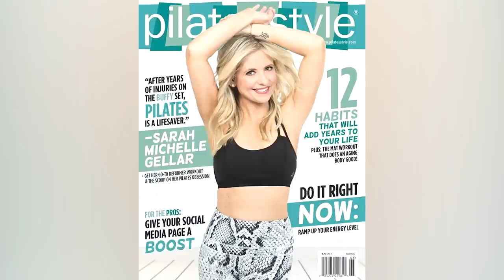The 10 Saddest Things About Sarah Michelle Gellar's Life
A beloved co-star's passing inspired Sarah Michelle Gellar to become even closer with her own family. From health struggles to toxic productions, these are the dark chapters from which she emerged stronger.

Estranged father | 0:00
Scoliosis | 0:52
Difficult co-star | 1:54
Toxic Hollywood | 3:01
Mourning father figures | 4:01
Body dysmorphia | 5:18
Postpartum depression | 6:09
Jaw surgery | 7:02
Son's health scare | 7:54
Friends' illnesses | 8:54